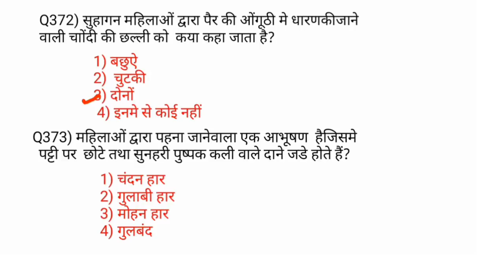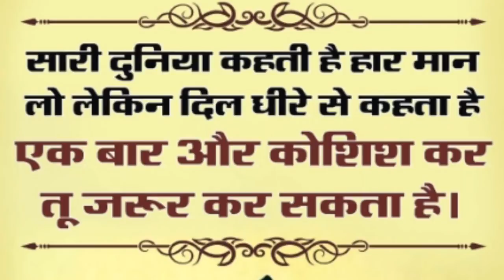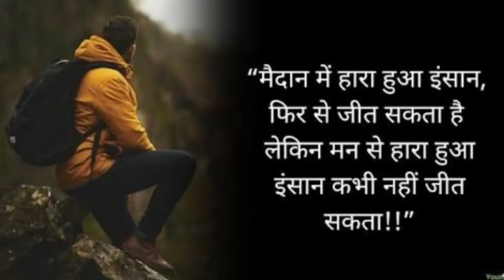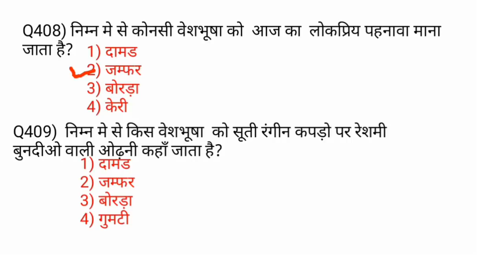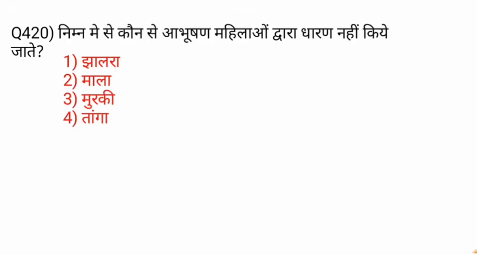हरियाणा की वेश-भूषा और पहनावा !! हरियाणा की कला एवं संस्कृति !! हरियाणा की संस्कृति || HSSC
पुरुषों के आभूषण , हरियाणा में पहने जाने वाले आभूषण, हरियाणा राज्य में पहने जाने वाले आभूषण , आभूषण स्त्री व पुरुष, हरियाणा मे स्त्रियों के प्रमुख आभूषण
फ्री pdf के लिए मेरे टेलीग्राम लिंक पर जाएं जो नीचे दिया गया है
 haryana ka pehnawa purli aabhushan
haryana ki veshbhusha purli ornament in haryana hssc, haryana ke abhushan
haryana ka paramparik nritya, haryana food in hindi haryana culture in hindi
purli aabhushan, haryana ka itihaas, haryana rajya, haryana ka nritya
HARYANA POLICE EXAM GK
HARYANA PATWARI EXAM GK
HARYANA GRAMSACHIV EXAM GK
HARYANA GK  MERATHAN CLASS
HARYANA GK NEW Q.\

हरियाणा मंत्रिमंडल की ट्रिक नीचे लिंक पर क्लिक करें

हरियाणा जीके टॉपिक से और भारतीय राजनीतिक विज्ञान
भारतीय भूगोल भारत का अर्थशास्त्र भारत का इतिहास का कोर्स मात्र ₹300 में दिया जा रहा है कोई भी विद्यार्थी इच्छुक हो तो कोर्स ले सकता है कोर्ट लेने के लिए हरियाणा जीके बाय दीवान सर नीचे दिए गए लिंक पर क्लिक करें कोई भी समस्या हो मेरे नंबर पर संपर्क कर सकता है 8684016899